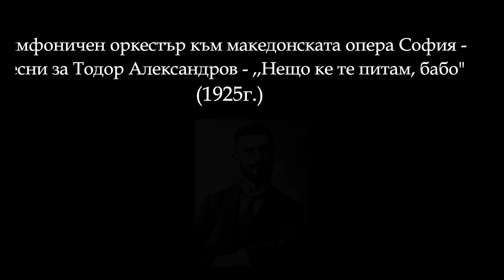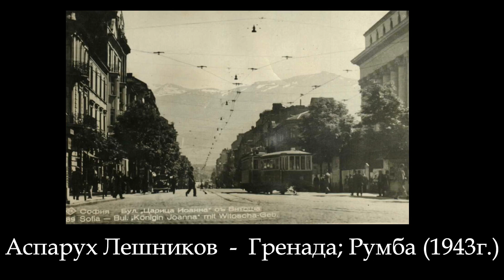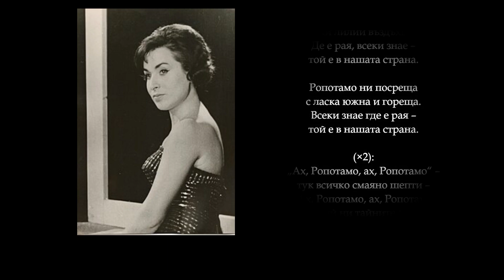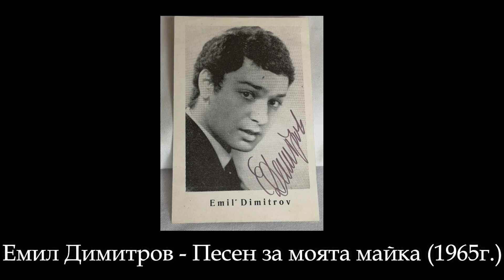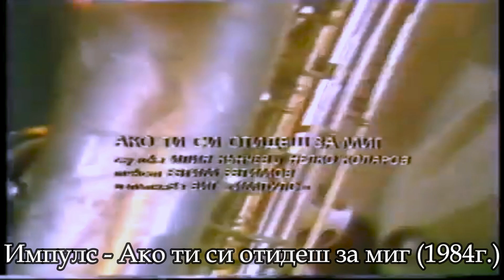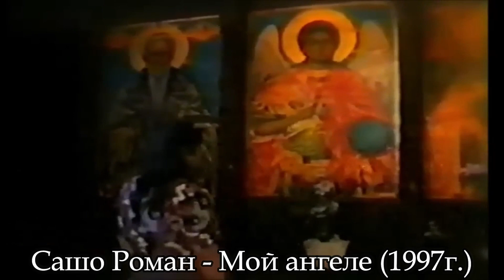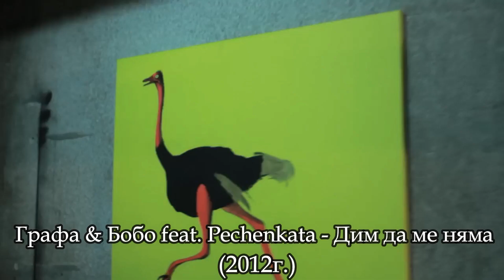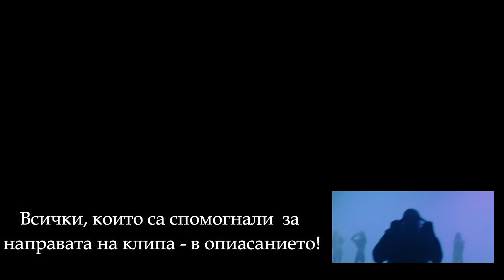100 Години От Българската Музика (1924-2024г.)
100 Години от българската музика. - Клипът представя по една българска песен за всяка година от последните 100 години!

Имената и изпълнителите им са написани на екрана.  🇧🇬🎶
* Клипът е направен изцяло с любителска цел.  🇧🇬

! Нямам никакви права върху записите и музиката, която е използвана, както никакви претенции откъм приходи.

 🌟 Изключителни благодарности на хората, спомогнали за осъщестяването на клипа:
СК;АМ;

***Допусната грешка - За 1975-та година е Ани Павлова*!

 🌟 За връзка с мен - Discord: klutz_tirpitz76